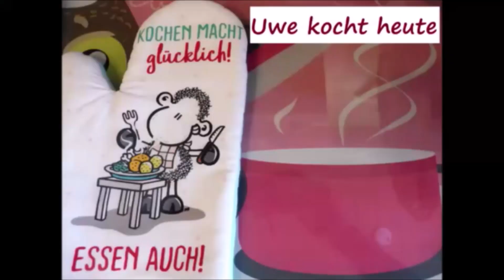Uwe Billig My Lifting - doppelte 8+ Kniebeuge im Club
Gruß Uwe

Jingle:
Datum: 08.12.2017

Music GEMA frei:
Introsong:
🎵Track Info ▼ Title:

Musiktitel: